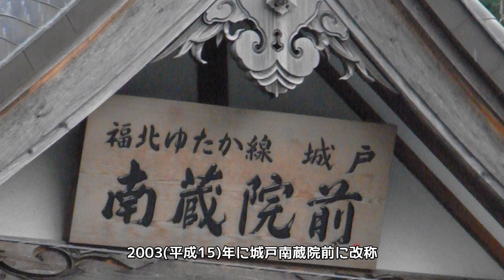篠栗線沿線ぶらり旅 2011年4月23日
福岡在住時、篠栗線沿線を自転車で回ったら、電車からは見えない風景が色々と見つかりました。1904(明治37)年開通時の篠栗線は、吉塚駅・原町駅・篠栗駅の3つだけ。同年開通の香椎線との交点には80年以上も駅が作られず、長者原駅が出来たのはJR発足後の1988(昭和63)年。旧国鉄末期の1987(昭和62)年に仮設停車場として開業し、JR発足と同時に正式な駅となった門松駅の方が、1年先輩なのですね。長者原駅開業と同時期には篠栗駅の駅舎も改築されています。1968(昭和43)年に延伸開業した区間には、高さ15mの高架上にある筑前山手駅、城戸駅として開業し、南蔵院が出資協力して改築した城戸南蔵院前駅もあります。そして2001年に電化し筑豊本線の一部と一体化、新設計の817系が走る「福北ゆたか線」へと発展したわけで、JRに引き継がれたことは、篠栗線発展の大きな要素になっています。